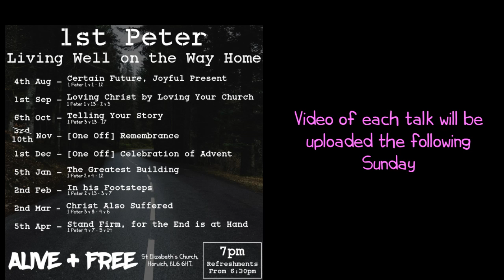Living Well on the Way Home - Introduction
This is the introduction to our new series by Toby Harley from 4th August 2024

Alive + Free moved into the church hall for this service due to construction work on the church.

Alive + Free is an evening service that occurs once a month at St Elizabeth's Church, Horwich, England. It is designed for people who enjoy an alive and free worship style.